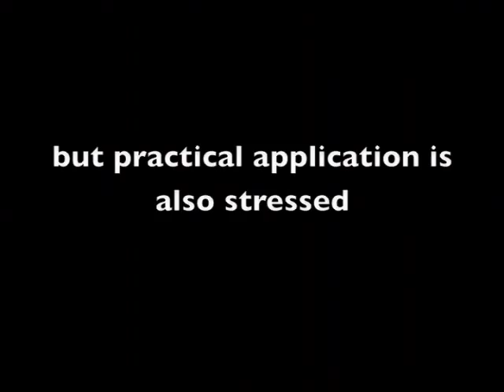Hsing I / xingyiquan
Hsing I / xingyiquan STUDENTS AND TEACHERS OF THE HSING CHEN/ CHI ARTS associations
IF YOU WANT TO DEVELOP TRUE AND DECEPTIVELY POWERFUL "SOFT POWER" YOU MUST WATCH THIS VIDEO. DARE TO STEP AWAY FROM THE MASSES OF SHEEP.  THINK FOR YOURSELF!